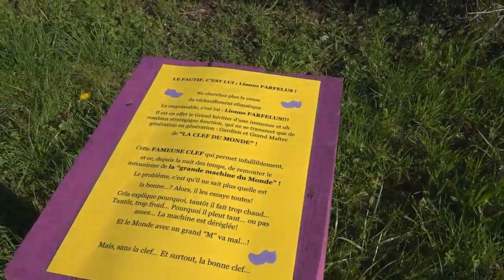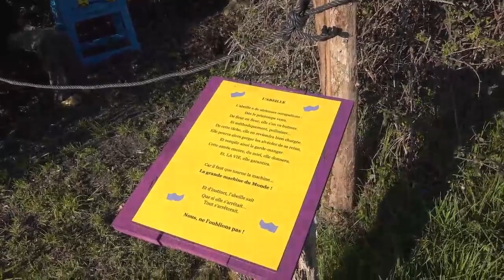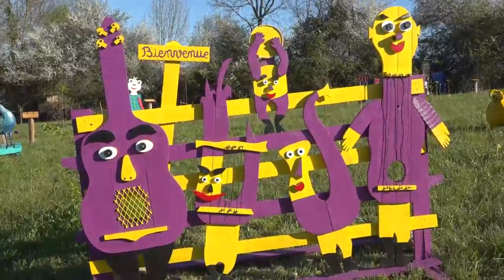DrôldeCh'min Limeyrat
Interview de Marion Guyard créatrice du lieu à Limeyrat (24)